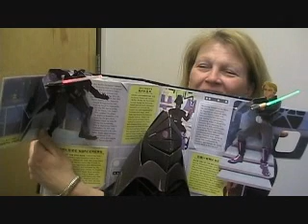One Minute Star Wars Pop-up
"Star Wars; A Pop-up guide to the galaxy," by Matthew Reinhart, reviewed.